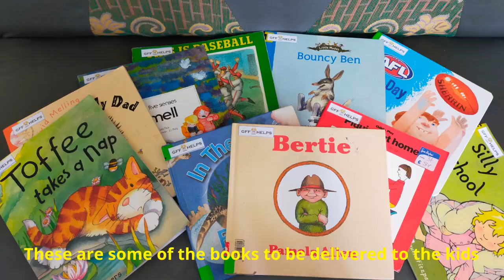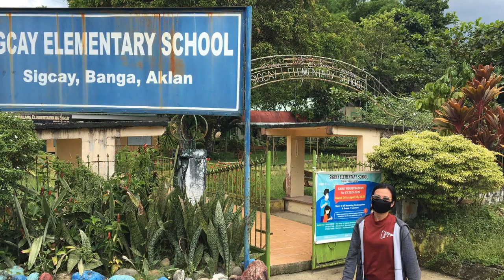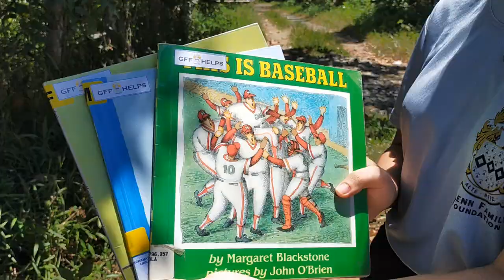Mobile Library in The Philippines